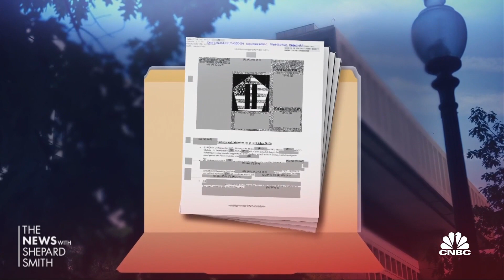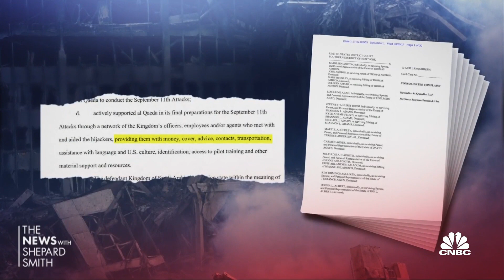9/11 families look to classified docs for links between attackers and Saudi Arabia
CNBC's Ylan Mui reports on 9/11 families' fight to get their hands on documents regarding the investigation of the attack.